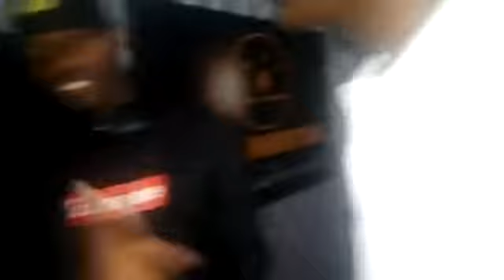Sucker ft Grill (damu ni motoh nablaze)